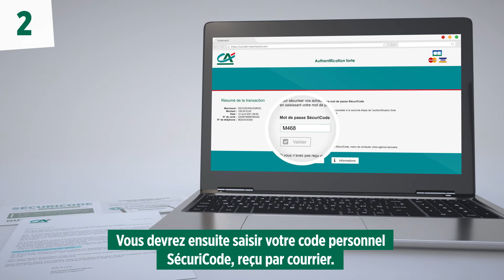Securicode, la sécurité de vos achats en ligne avec le Crédit Agricole